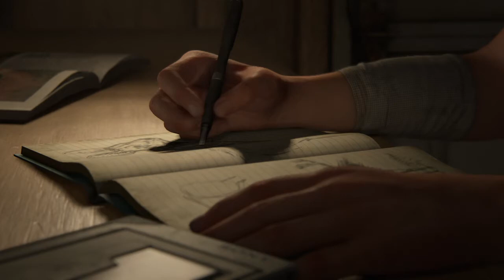Kenneth Plays The Last of Us Part II Walkthrough #1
After a while without using this channel, I decided to revive my gaming channel and what better way to revive this channel than by playing the sequel to one of my favorite games: The Last of Us Part 2!